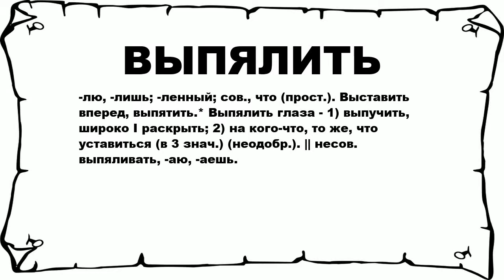ВЫПЯЛИТЬ - что это такое? значение и описание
Хочешь знать что значит ВЫПЯЛИТЬ? тогда слушай до конца.

 -лю, -лишь; -ленный; сов., что (прост.). Выставить вперед, выпятить.* Выпялить глаза - 1) выпучить, широко I раскрыть; 2) на кого-что, то же, что уставиться (в 3 знач.) (неодобр.). || несов. выпяливать, -аю, -аешь.